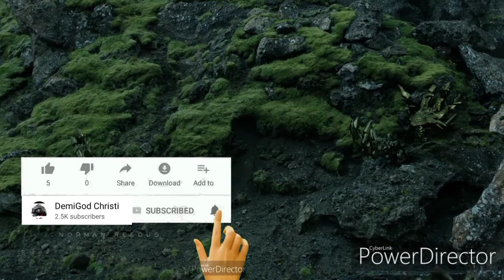HAVE FRAGILE JUMP YOU TO THE BEACH /Death Stranding Walkthrough Gameplay (No Commentary)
From legendary game creator Hideo Kojima comes an all-new, genre defying experience for PlayStation 4. Brave a world utterly transformed by the Death Stranding. Embark on a journey to reconnect the shattered world one step at a time. Starring Norman Reedus, Mads Mikkelsen.